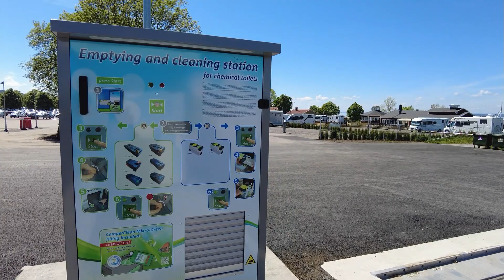Gränna Wohnmobilstellplatz so einen haben wir noch nie gesehen.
Hallo ✌ wir sind Tanja & Marco Reiselust statt Alltagsfrust und berichten für Camper- und Wohnmobil-Fans von und über:

Wir bedanken uns bei Euch fürs Zuschauen und freuen uns natürlich über einen Daumen 👍 nach oben und wenn Ihr wissen möchtet, wie es so bei uns weitergeht und uns weiter auf unseren Touren begleiten möchtet, einfach kostenlos abonnieren und die Glocke drücken, dann verpasst Ihr kein Video mehr.
Wenn Euch das Video gefallen hat, dürft Ihr uns das gerne in den Kommentaren mitteilen. 😉 Vielen Dank.
Lg Tanja & Marco

Unsere Partner
Hinterland.camp
Finde private Stellplätze für Wohnmobile und Wohnwagen abseits der Massen, jeder kann mitmachen und kosenlos einen Stellplatz inserieren.

Besucht uns doch auch auf Facebook und Instagram

▶️Auto USB Steckdose Kfz Ladegerät Buchse 12V/24V
▶️Drehmeister Gas Adapter Gasflaschen Anschlussset Europa
▶️PELMOS Gasflaschen Adapter-Set I 4 Teiliges Euro Füllset
▶️ Hedula H11 Plus Frischwassertank und Leitungsreiniger
▶️ Schieber für Panel
▶️ Wandschuhhalter
▶️ Groenenberg French Press
▶️ Ducato Door  Kit 2.0 isolierset für die Türen
▶️ Osram Led Nightbreaker
▶️ Kleiderstange
▶️ Halter für Kleiderstange
▶️ Dr. KEDDO Premium Starter-Set
▶️ Kalle das Kabel Campingkabeltrommel
▶️ Anschluss für Gaskartusche an einen Cadac Grill
▶️ Fairmo Wohnmobil Trittstufe
▶️ Truma Level Check
▶️ Kantop Fußraumisolierung
▶️ Titanium Lüfter
▶️ Airlineschiene
▶️ VILEDA Fenstersauger
▶️ Ceramic Heizlüfter
▶️ Hecki Ventilator
▶️ Sitzbezüge
▶️ Stirnlampe
▶️ Led Schranklampe
▶️ Mopeka Gasfüllstand Anzeige komplett Set
▶️ Feuerlöschspray
▶️ Duo Control
▶️ Gerätehalter
▶️ Huawei Router
▶️ Duettomix Essig & Öl Spender
▶️ Omnia
▶️ Gewürz Kartei (Regal)
▶️ Hängeorganizer
▶️ Jbl Bluetoothbox
▶️ Sonru Bluetooth Sender
▶️ Digitale Kofferwaage

💻 Dji Action Cam
💻 Dji Pocket 2
💻 Dashcam Nextbase 322GW
💻 Nextbase Dash Cam Hardwire Kit
💻 unser kleines Mikrofon
💻 unser großes Mikrofon von Rohde
💻 unser Mikrofon Adapter
💻 Powebank
💻 Kamera Stativ

Diebstahlsicherung
🔒 Prick Stop
🔒 HEOSafe Zusatzschloss weiß
🔒 Warrior WA820 Wegfahrsperre Radkralle, Parkkralle
🔒 Auto Companion Robustes Lenkradschloss